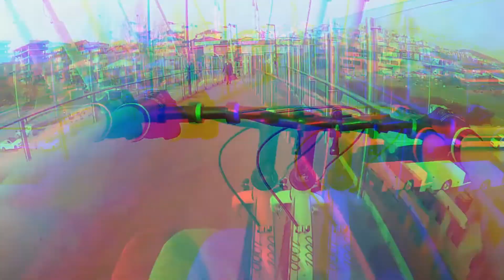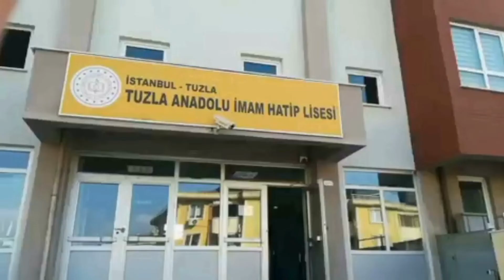Bütün Bisiklet Videolarım / All My Cycling Videos !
Arkadaşlar Merhaba Eski Ve Yeni Bisiklet Videolarım Umarım Beğenirsiniz.
Keyifli Seyirler...

Hello Friends, I Hope You Like My Old And New Cycling Videos.
Enjoyable Views...